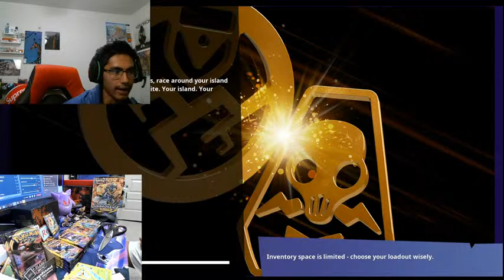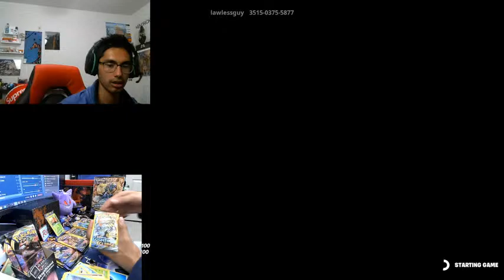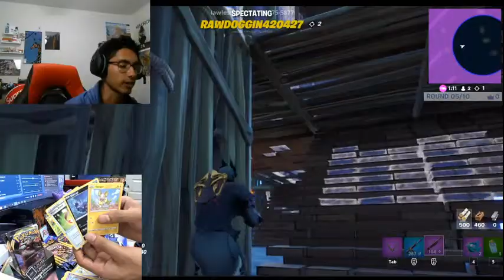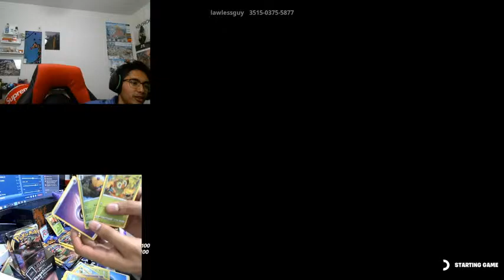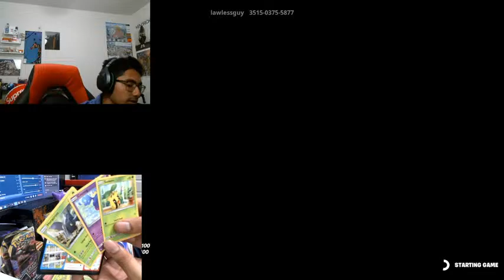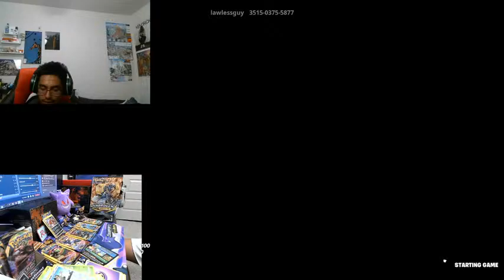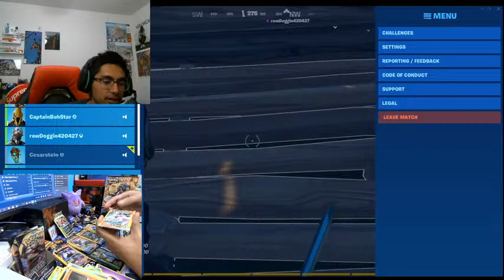Fortnite x Pokemon pt 1 (Opening up a pack everytime I get a kill/win/die)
Talking about investing, pokemon, and just having a good time. Showing some cards from the last couple months!!

hypebeast clothing
pokemon cards
art